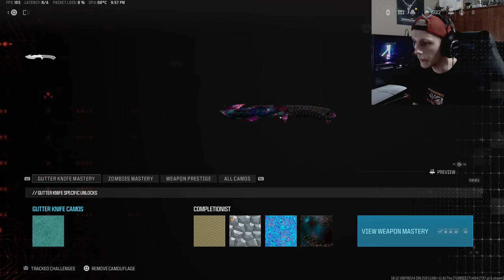The KNIFING in MODERN WARFARE 3 is testing my patience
SOCIALS BELOW!

Thumbnail Me :)

EDITOR: Me :)